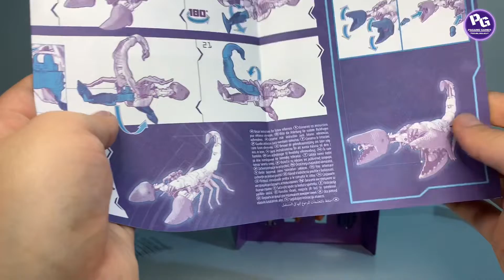Unboxing Sandstorm el prendacon del desierto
Unboxing Sandstorm de Transformers Legacy